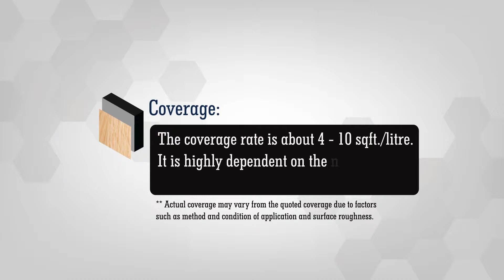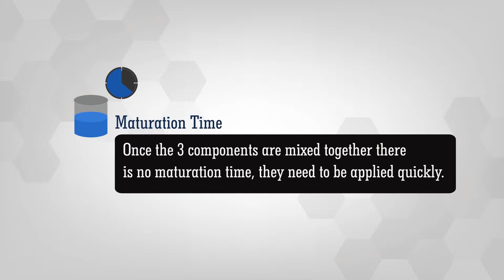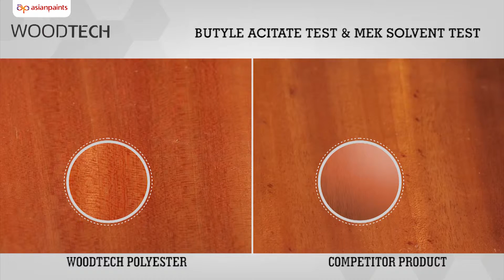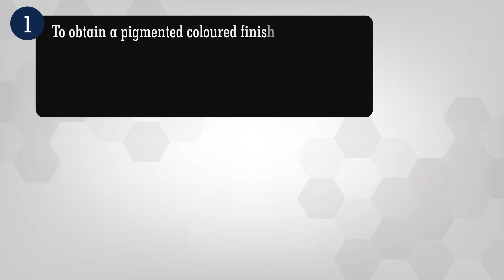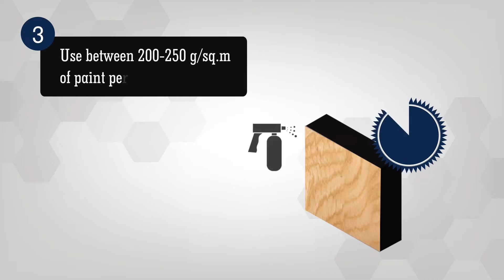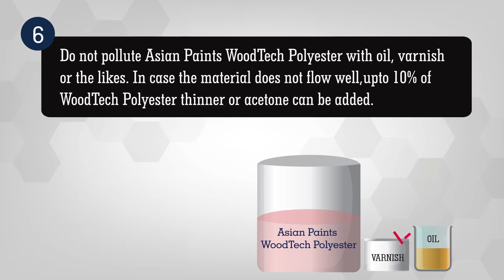Master Polyester Hindi